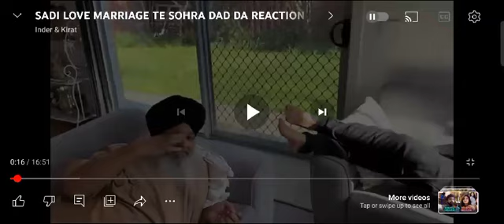Bapu da dil ki kehnda suke zra